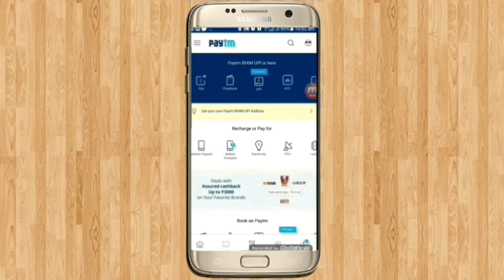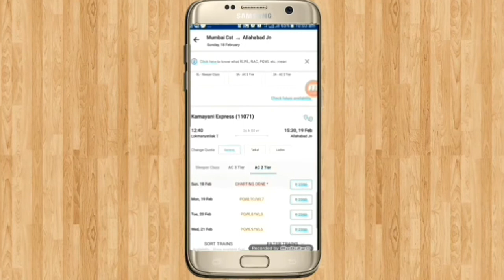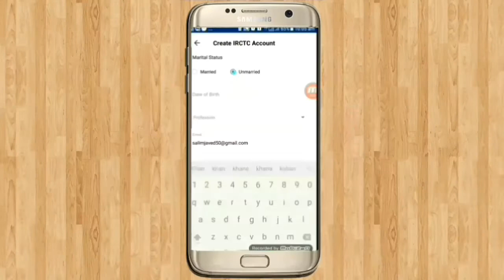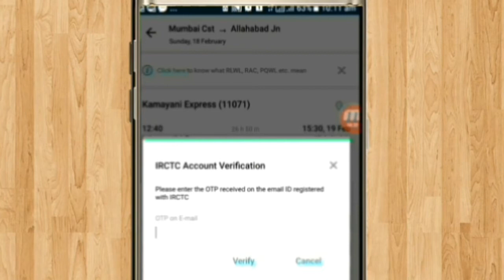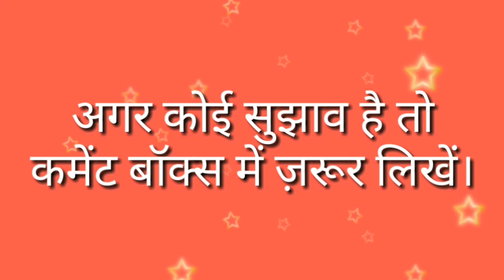How to Create a New Account in irctc for Booking Online Train Ticket ( IRCTC में Account कैसे बनाये)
How to open irctc account in mobile
इस वीडियो में हम जानेंगें irctc पर यूजर आईडी बनाने का आसान तरीका
 how to open irctc account in hindi, how to open irctc account in paytm, irctc account open from paytm, irctc का एकाउंट कैसे,